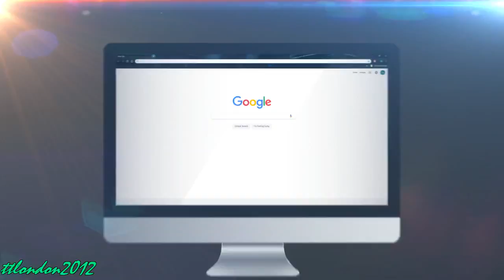Fan Zhendong vs Zhang Yudong | China Super League 2018/2019